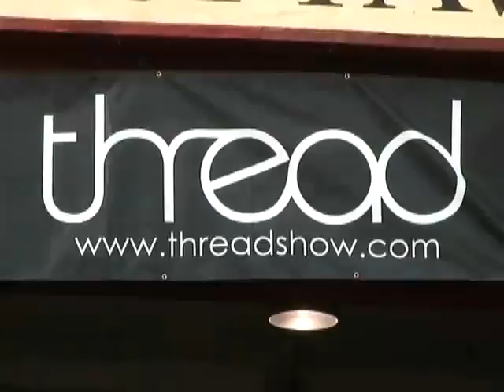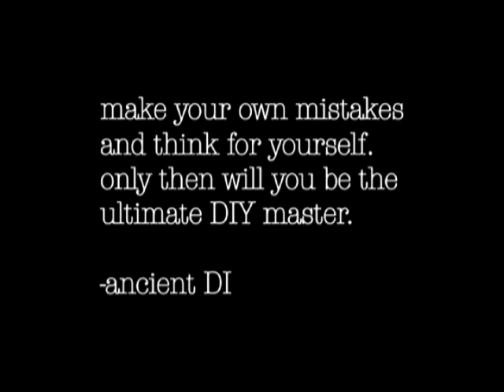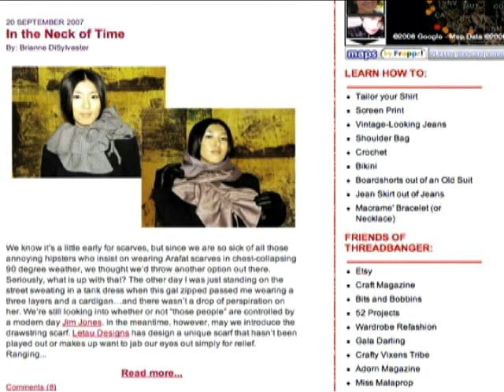THREAD Independent Fashion Bazaar, Craft show, Threadbanger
The Thread Heads go to San Fran to cover THREAD, a huge showcase for emerging designers. Interviews with THREAD founders, various indie designers, and Rob and Corinne get a punk make over.

Links in this episode:
Thread